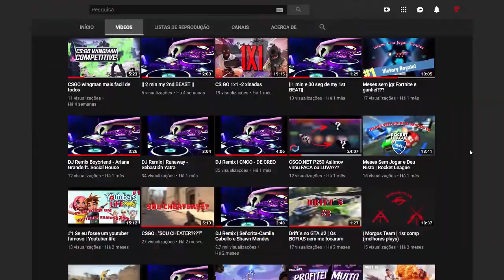Rocket League Funny moments!!